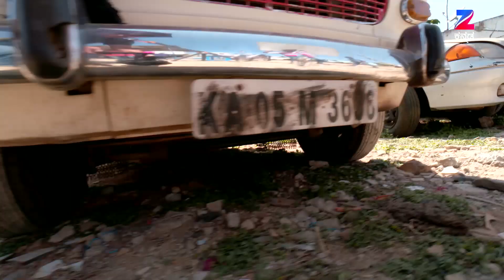Janumada Jodi - Romantic Serial - Webisode - 126 - Raghu Shivamogga, Nehal Patil - Zee Tv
Janumada Jodi is a Kannada romantic drama television series starring Vijay Simha and Nehal Patil. It’s a story of unrequited love and reincarnation. The story revolves around Vasundhara who has some blur memories of her past life and travels to Bangalore to find answers. She comes across Siddharth who was her lover Sanju in the past life. Will the lovers ever unite?